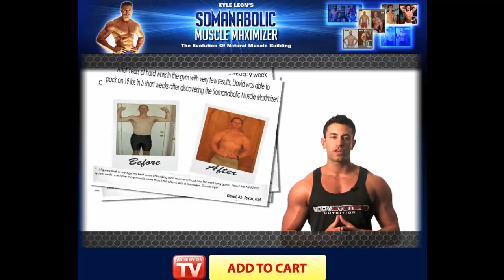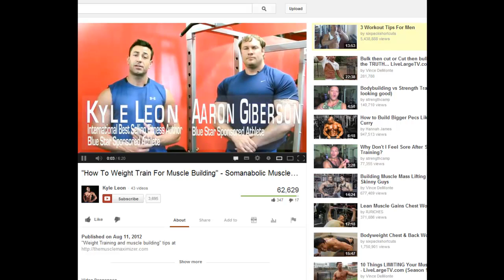How Do I Build Muscle Fast 10?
This is part of a review on what is the best programme to help you build muscle fast.

The idea is to create as many reviews as I can about all the different types there are  This is video clip 10 of a much larger video about how do I build Muscle Fast